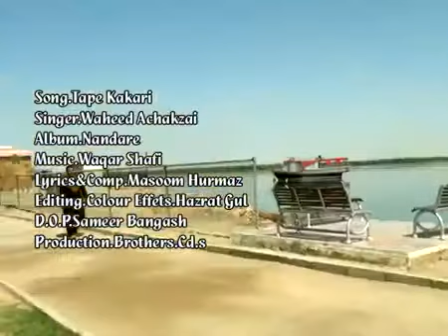Waheed Achakzai Nandare Part 2